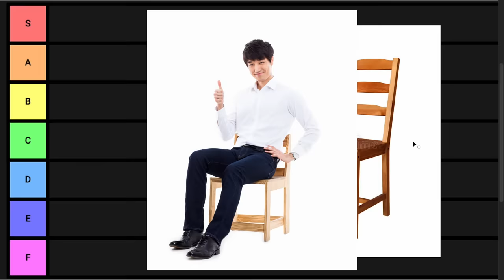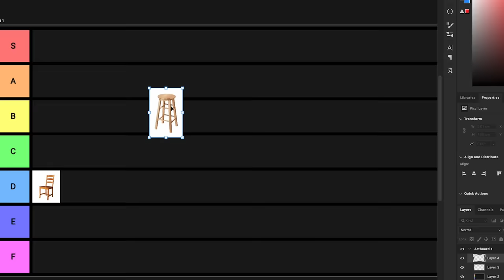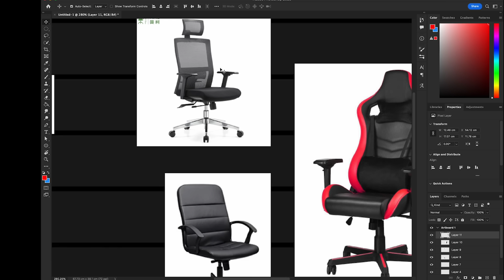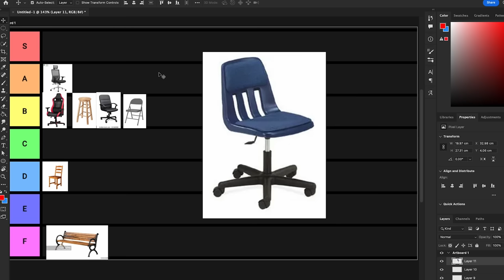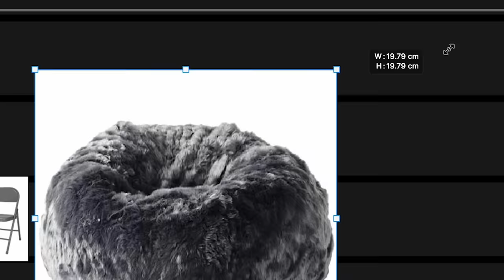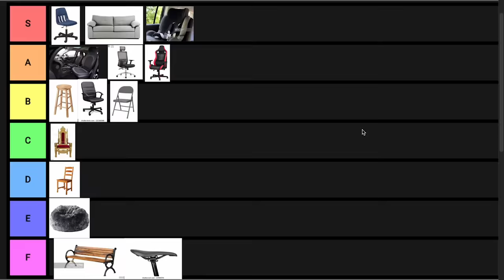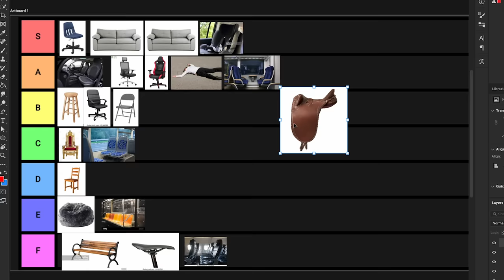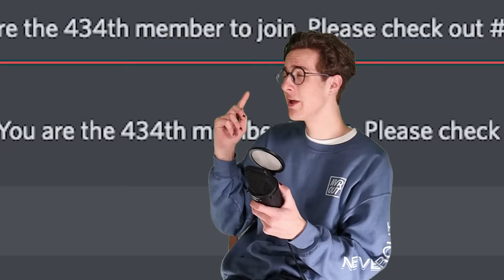Chair Tier List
I have a tier list and I have some chairs (some are imaginary because i don't have access to all those kinds of chairs etc), and i'm gonna make a chair tier list :)

0:00 - people sitting down
0:44 - Chair or Seat?
1:18 - wood seat line
2:09 - other evolutions
3:10 - epic mobile chairs
4:48 - hard / soft seats
5:46 - TRANSPORTATION
7:06 - BONUS SEATS
8:08 - OAT SONGS
8:26 - DISCORD!!
8:37 - Ŝ̬ᴜβŜ̬ᴋʀiβ𓅱